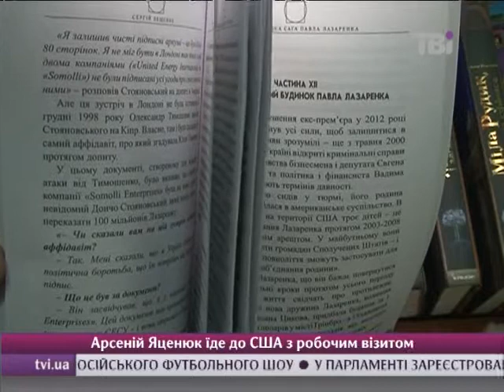Журналіст Сергій Лещенко презентував книгу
Презентація книги Сергія Лещенко